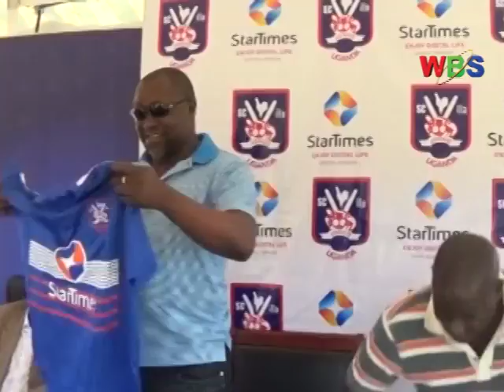SC VILLA UNVEILS NEW COMMITTE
Sports club Villa has unveiled Two new members of technical committee among who included chairman technical committee Yusuf Chuni and the assistant coach Robert Ssekweyama.
Villa president Ben Missaga said the changes are necessary if they are to keep in Uganda premier league.
After dismissing Deo Sserwada for incompetence, Missaga says with the team he has, Villa might end up winning this year's tittle.